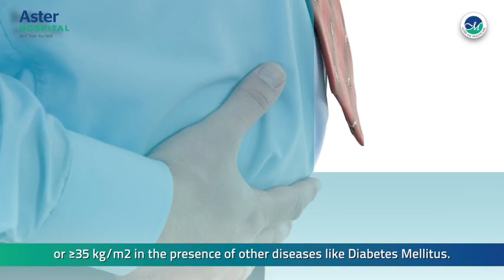Health Consequences of Obesity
Being overweight or obese can have a serious impact on health. Carrying extra fat leads to serious health consequences such as cardiovascular disease (mainly heart disease and stroke), type 2 diabetes, musculoskeletal disorders like osteoarthritis, and some cancers (endometrial, breast and colon). Watch this video of Dr. Abhilash Nair, Specialist Internal Medicine at Aster Hospital, Al Qusais to know more about the consequences of Obesity.